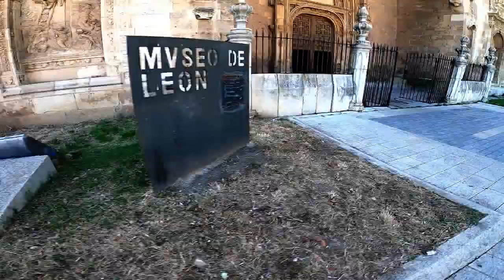Iglesia y Claustro De San Marcos - León.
Convento San Marcos.
Visitamos El Interior de La Iglesia De San Marcos En León.